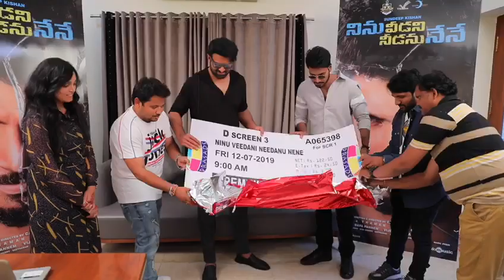Ninu Veedani Needanu Nene first ticket launch by Prabhas - idlebrain.com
Ninu Veedani Needanu Nene first ticket launch by Prabhas
Directed by Caarthick Raaju. Producers Daya Pannem and VG Subrahmanyan. Music is by SS Thaman. starring : Sundeep Kishan. Anya Singh